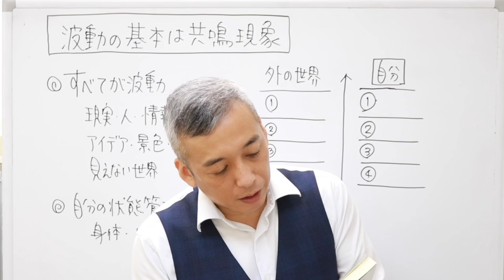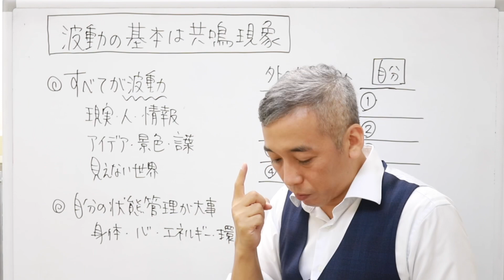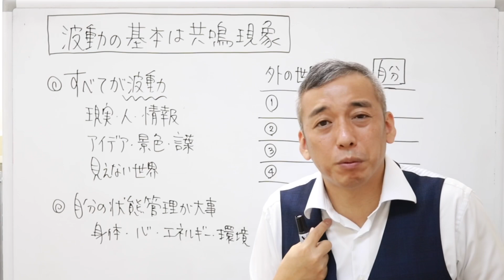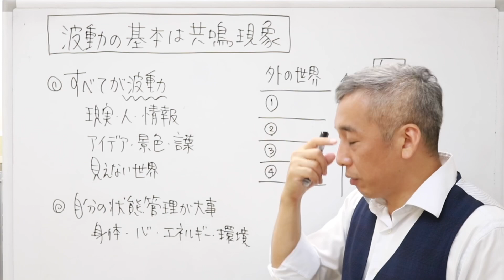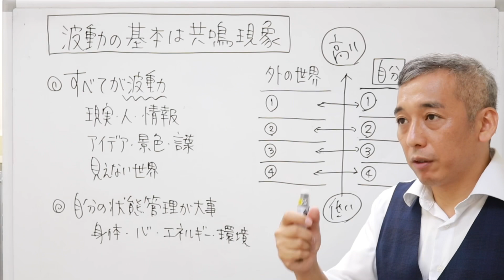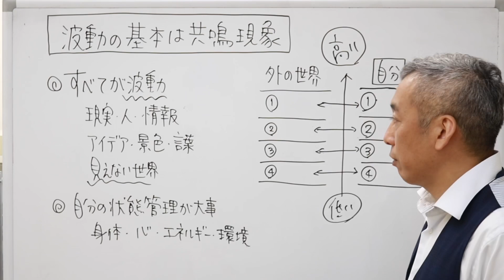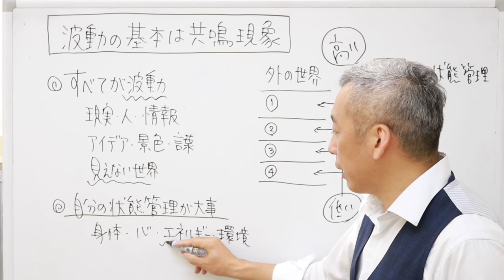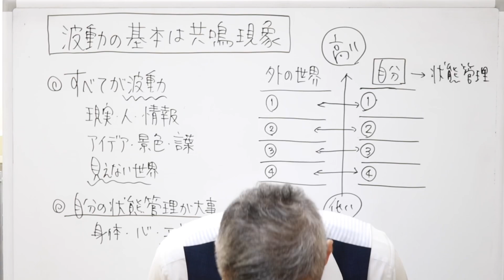引き寄せも開運もすべては共鳴現象／共鳴を知れば様々なことが見えてくる 波動チャンネルvol.263